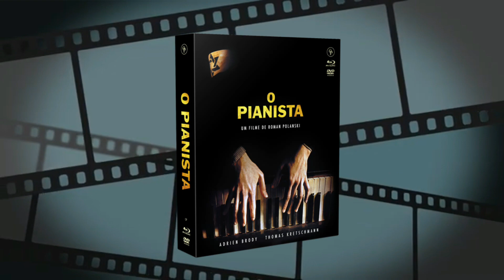Lançamentos Para Dezembro/2020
As mais aguardadas edições em BLU-RAY & DVD estão chegando!